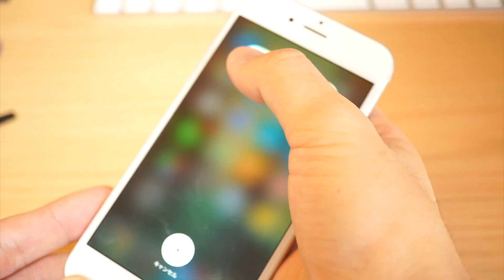iPhone6のバッテリーを自分で交換する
ブログ記事で詳しく解説しています